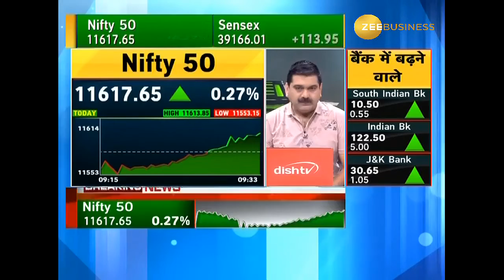Choice Broking ka Chota Auction Badi Kamayi Call : NIfty - 18.10.19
Choice Broking's - Mr. Sumeet Bagadia on India's No - 1 Business Channel - @ZeeBusiness along with Industry veteran

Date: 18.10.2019